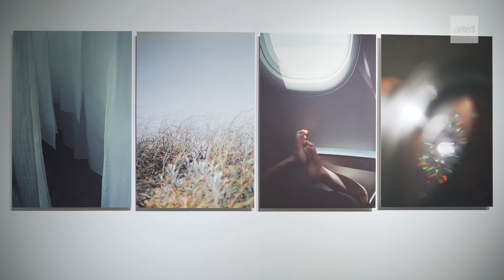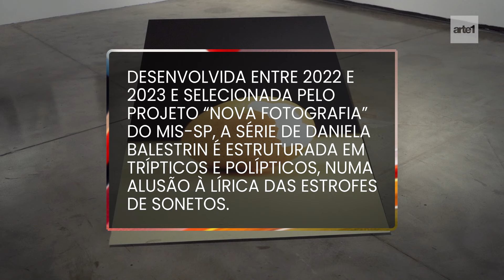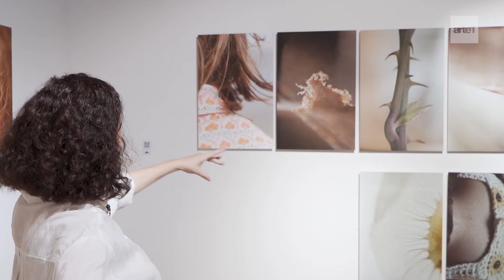Exposição de Daniela Balestrin em São Paulo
A fotógrafa ganha individual no MIS-SP depois de ser selecionada pelo programa “Nova Fotografia”, voltado para novos talentos da área.